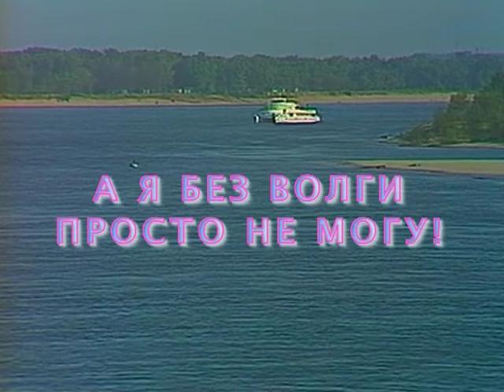ЕКАТЕРИНА ШАВРИНА - «А Я БЕЗ ВОЛГИ ПРОСТО НЕ МОГУ!»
муз. Е.Мартынова, сл. А.Дементьева. ЦТ, 1983 г.
Недавно народная артистка России Екатерина Шаврина отметила свой юбилей. И, поздравляя певицу с этим юбилеем, мы – члены и друзья «Клуба Евгения Мартынова» – одновременно выражаем ей признательность за дружбу и творческое сотрудничество с Евгением Мартыновым, которые пришлись на последнее 10-летие СССР. Но не менее важно для нас и то, что дружба и сотрудничество со стороны певицы не прекратились – на духовном уровне – с кончиной композитора в 1990 году: в новые времена артистка на радость публике безотказно принимает участие в концертах памяти своего бывшего коллеги по эстраде. И сей отрадный факт запечатлён, в частности, во многих телевизионных концертах, представленных на нашем сайте – в разделе «Видео».
Ну, а в данном случае мы хотели бы представить нашим подписчикам и друзьям архивную съёмку певицы с песней «А я без Волги просто не могу!» – из программы музыкальной редакции Центрального телевидения «Есть на Волге утёс». Понятно, что этот программный номер, лишь условно можно назвать "клипом", поскольку он представляет собой традиционную для музыкальных телефильмов тех времён съёмку на природе: певица мило, по-советски достойно позирует на волжском берегу, имитируя пение, а неприхотливые речные видеопланы раскрашивают общую картинку, насколько возможно. И, в сущности, что ещё нужно для полноценного восприятия раздольной русской песни, тем более если она о Волге?..
К слову, конкретно для эстрадных архивариусов может оказаться важным следующее примечание. Когда в 1991 году в ТТЦ «Останкино» данный клип переписывался для нашего архива, то в паспорте к эфирному видеорулону значился год телеэфира – 1983 (сей исторический факт тогда устно подтвердил и режиссёр программы Виктор Черкасов). Но, по другой, более поздней информации от участников тех давних телесобытий, съёмка и премьерный эфир передачи могли происходить на год раньше – летом 1982 года. Добавим также , что мартыновскую "песнь о Волге" ещё ранее – в 70-е годы – исполняли: сам автор, Валентина Толкунова; а позже эту песню успешно подхватили наши народные русские артистки Людмила Рюмина и Людмила Николаева.
Режиссёр видеореставрации –Владимир Макарихин, редактор – Юрий Мартынов. (2017 г.)